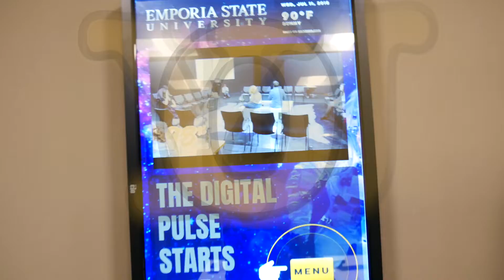IT Fall 2018 Preview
Emporia State University IT is getting ready for the Fall semester!  Take a look behind-the-scenes as we gear up for new and returning students this fall!

Hornet 365 is your one-stop portal for Emporia State University including apps, technical support, business forms, downloads, announcements and other services designed to empower ESU students, faculty and staff with the ability to get things done from anywhere and at any time you choose.  And when you're not working, check out the latest news and watch the latest video with Hornet TV!

All images, videos and audio are licensed in this video.

Edited by Saandhyarag Sasidhar
Directed by Saandhyarag Sasidhar